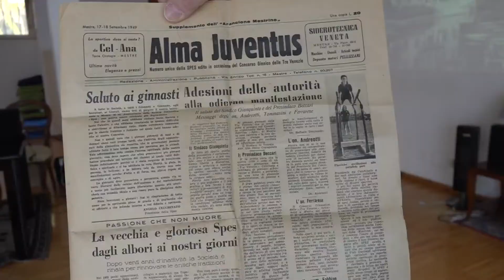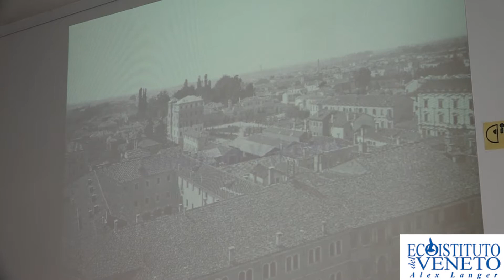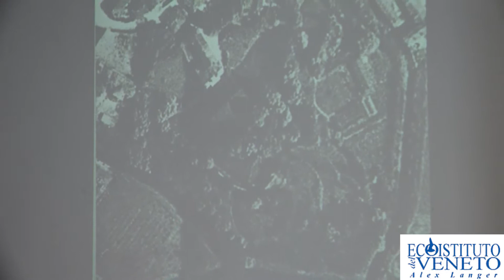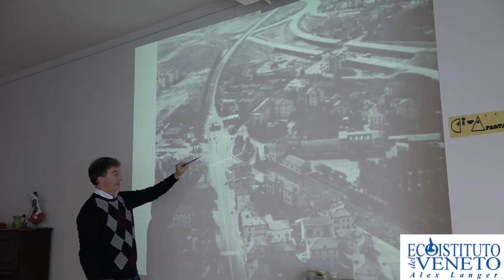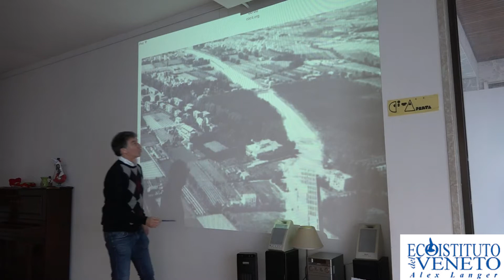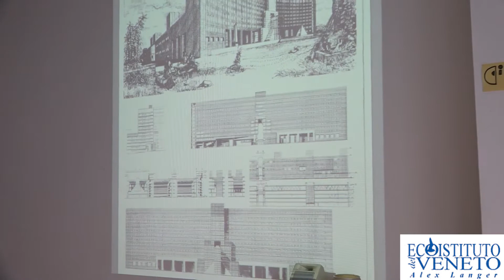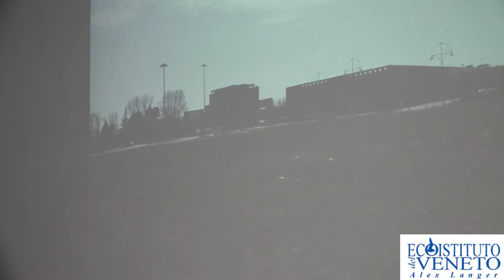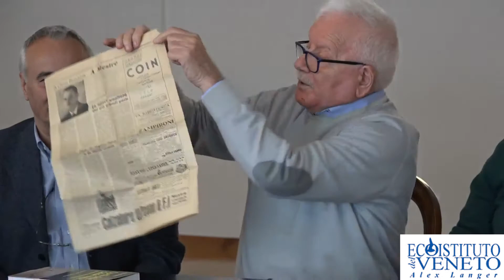Il Sacco Bello, presentazione del libro e dialogo su Mestre - 25 marzo 2018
Prendendo spunto dal recentissimo libro dello scrittore/giornalista Stefano Pittarello, domenica 25 marzo 2018 ha avuto luogo un  incontro incentrato sulla Città di Mestre, sul suo tormentato passato, sul suo presente e sul suo futuro. E' stato un  pomeriggio straordinario, grazie alla presenza, oltre a Stefano Pittarello, di personaggi ormai leggendari della  Città: l'ambientalista Michele Boato, lo storico Sergio Barizza, l'urbanista Giorgio Sarto, Guido Berro  dell’ associazione culturale Gaetano Zorzetto. Un video, questo, che va visto assolutamente dall'inizio alla fine.